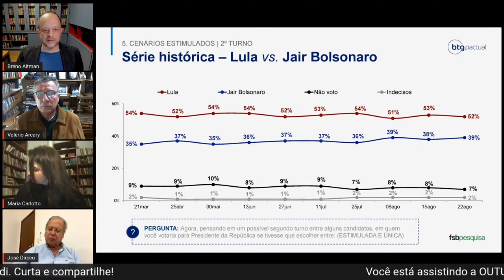CORTES OUTUBRO - DIRCEU: RELIGIÃO E POLÍTICA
ORTES OUTUBRO - DIRCEU FALA SOBRE MOBILIZAÇÃO POPULAR - OCUPAR AS RUAS, OCUPAR OS BAIRROS

Durante o programa Outubro de segunda-feira, dia 22 de agosto, o ex-presidente do PT e ex-deputado federal José Dirceu falou sobre religião, pautas morais e direitos humanos na campanha de 2022.

Dirceu faz parte da bancada das segundas do programa comandado por Breno Altman. Completam o time de OUTUBRO das segundas Maria Caramez Carlotto e Valério Arcary.